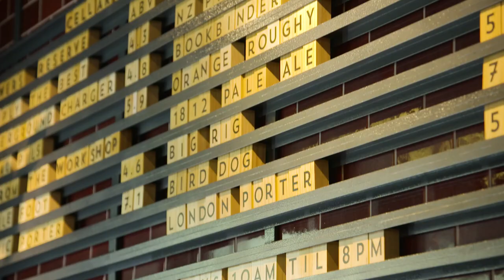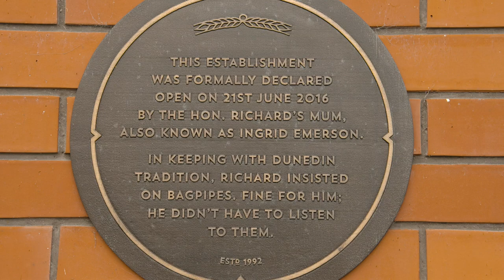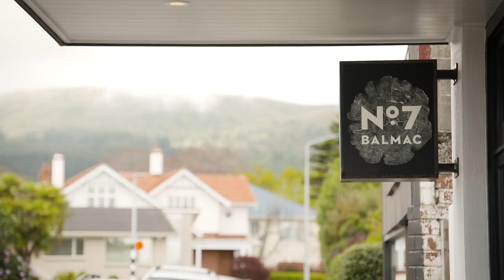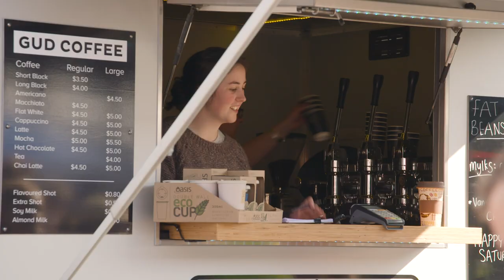Delish Destinations Dunedin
Gastro-travel show, Delish Destinations on Australia's Channel 9 scour the globe in search of the best food experiences - a search that recently brought them to Dunedin NZ. Watch as they indulge on everything from fried locust to craft beer while taking in some dunnertstunner city sights for dessert.